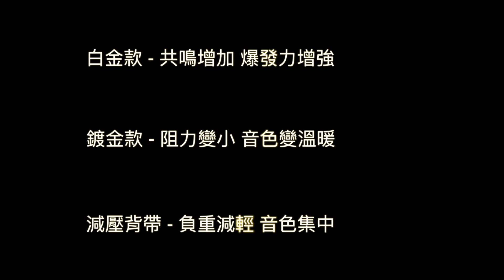Air Music 新產品實測 - 薩克斯風小秘訣 Air Music NEW Product Test - Saxophone Tips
這次享譽國際的 Air Music 發表了新產品 F1超級束圈 及 減壓背帶

讓我們來看看對於演奏的音色上到底會產生什麼影響呢～～

薩克斯風小秘訣 主講：江川徹